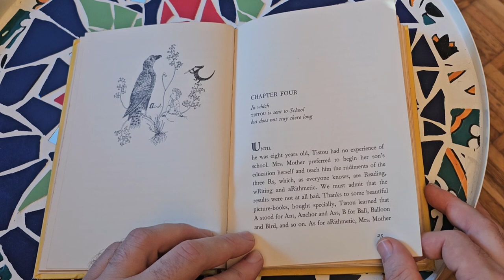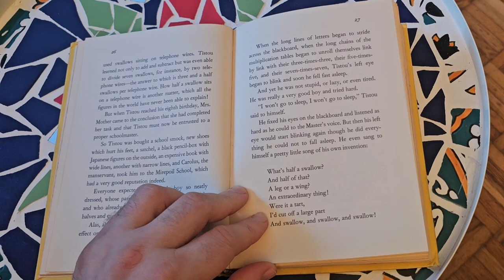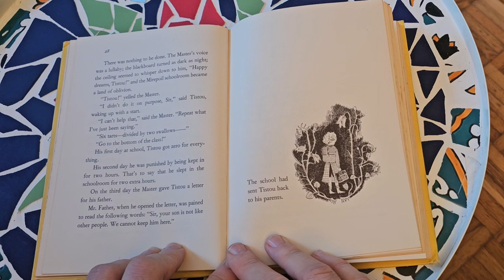[EN] Reading Tistou of the green thumbs - Chapter 4/20 (Maurice Druon)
[EN] Reading Tistou of the green thumbs (Maurice Druon) chapter 4